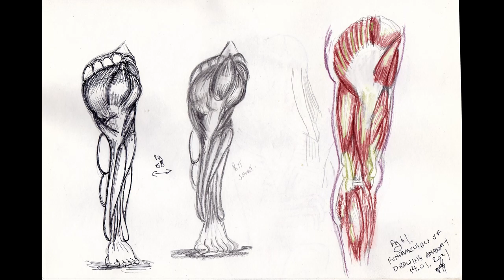Draw Human Leg Muscles | How to Tutorial For Beginners | AnatomyChallenge Day 14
I draw a human leg.  The first two are of a bent leg, so the thigh is foreshortened.  The third leg is from the side.  For this leg, I add a soft light overlay of red and yellow.  I use graphite pencil and fine liner.  This is a time lapse and there's no voice over today.  If you want a version uploaded with commentary, let me know.

This may give you Ideas to fill your sketchbook.

Get social with me...